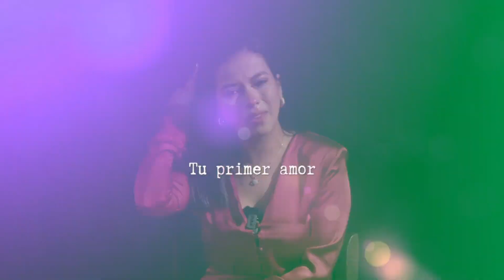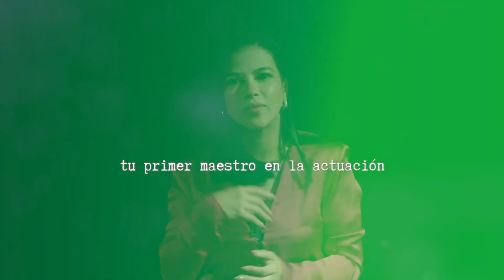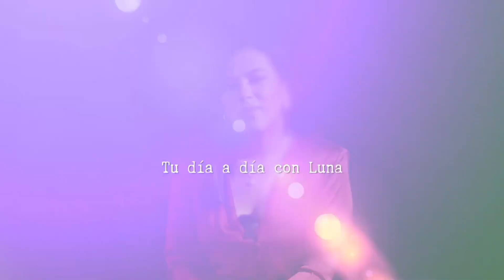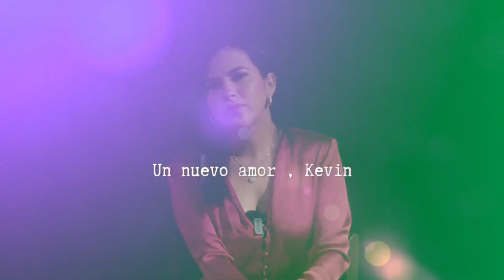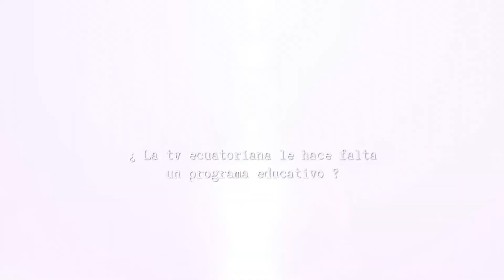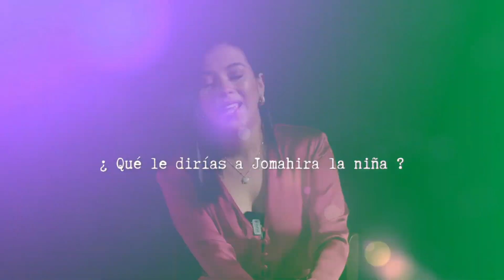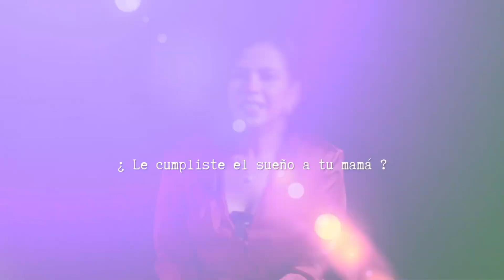LO QUE NO SABIAS DE MI JOMAHIRA GANCHOZO